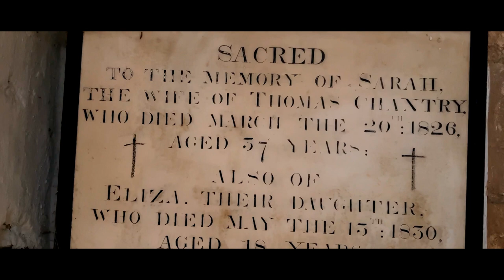Lincolnshire Wolds - Hiking The Viking Way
ABOUT MY ADVENTURE CYCLING & BIKERIDE CHANNEL
My channel is about cycling. I cover lots of cool stuff such as cheap bikes, long bikerides, far off places and gadgets on the bicycle also. Always looking for new places to cycle and new cheap bicycle bits to test out

 Hopefully you will find my Channel useful for Cycling Motivation for us over 40s and 50s, Cycling fitness is important to me I hope my Youtube Adventure Cycling Videos will inspire new cycling beginners to get out and ride the road bike or whatever kind of bike you have.

I hope you enjoy my cycling vlogs / blog - I aim to make it the best cycling channel on youtube ! but some way to go yet :) just need the motivation to get out and ride my bicycle.

Thanks
Tom